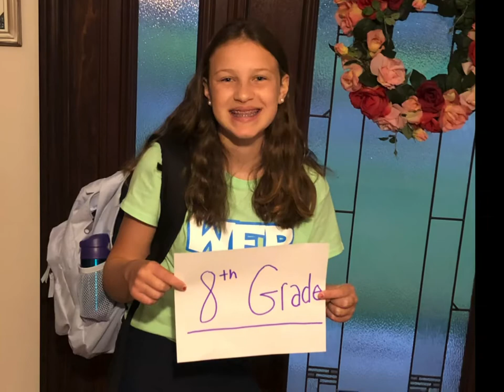Faith’s 14th Birthday Video